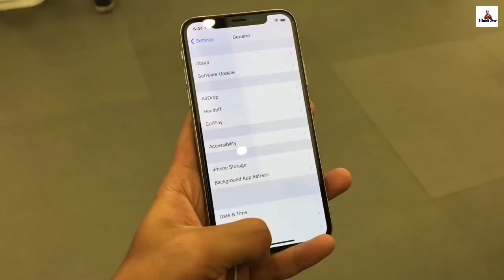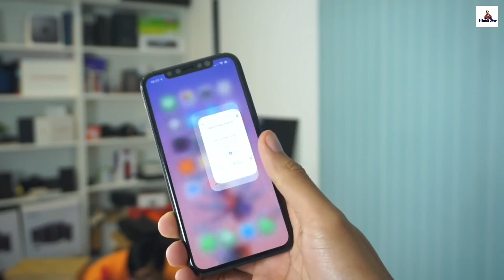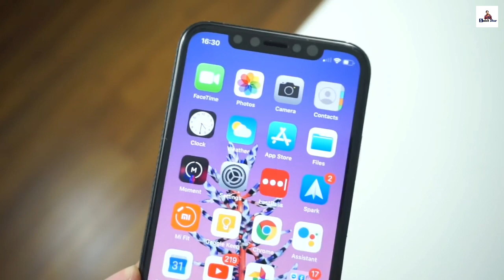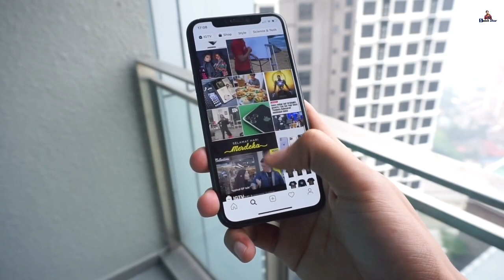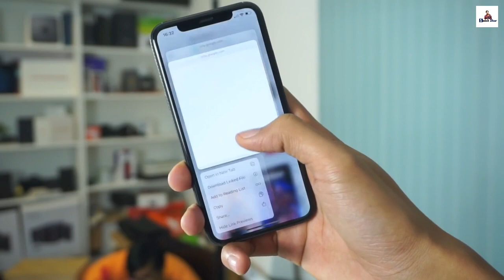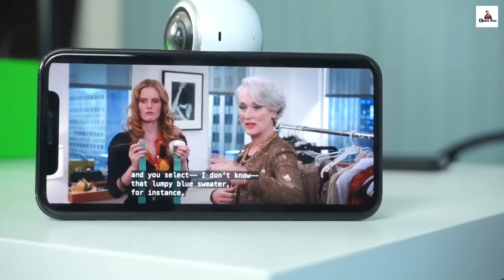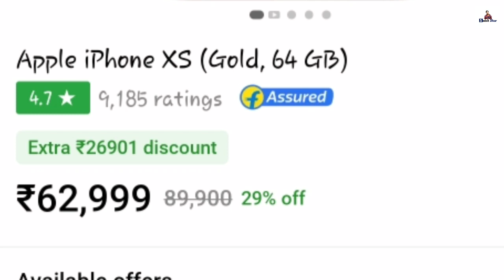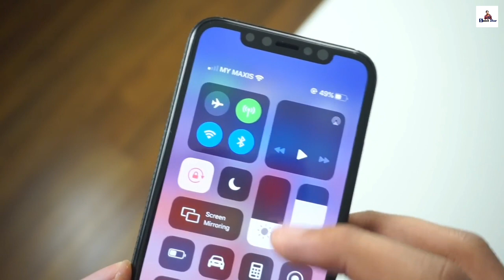iPhone XS in 2020 Review Bangla | Price | Should You Buy ?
Apple iPhone XS full review in bangla -
iPhone xs -

Apple iPhone XS Specification & Feature bangla
Apple iPhone XS smartphone was launched in September 2018. The phone comes with a 5.80-inch touchscreen display with a resolution of 1125x2436 pixels at a pixel density of 458 pixels per inch (ppi). Apple iPhone XS is powered by a hexa-core Apple A12 Bionic processor. The Apple iPhone XS supports wireless charging, as well as proprietary fast charging.
iPhone xs has quad rear camera setup & 4g connectivity support.